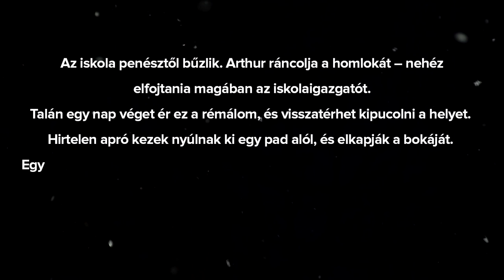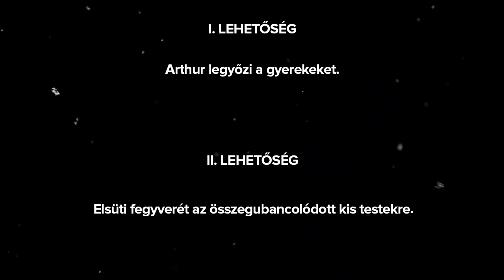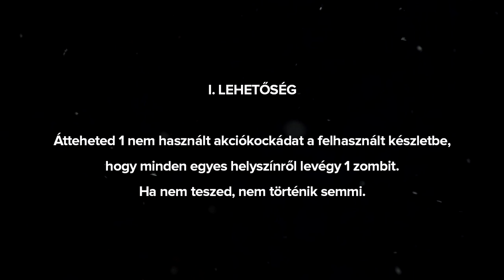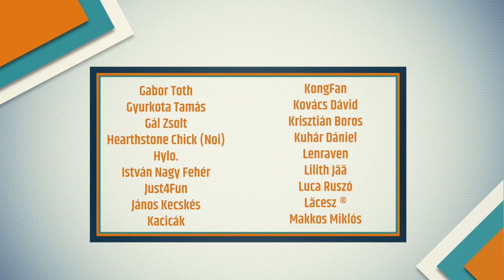Dead of Winter | Part 2 | Ki engedte be a zombikat?!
Ha valaki elárulja a kolóniát, az szinte biztos halált jelent a túlélők számára. Ezt most a saját bőrünkön is megtapasztaltuk.

Setup
♢ Asus Republic of Gamers G11
♢ Windows 10
♢ 32GB DDR4